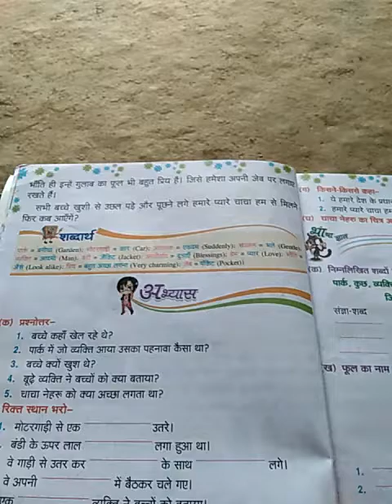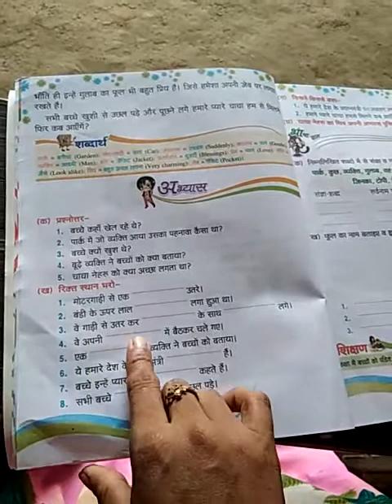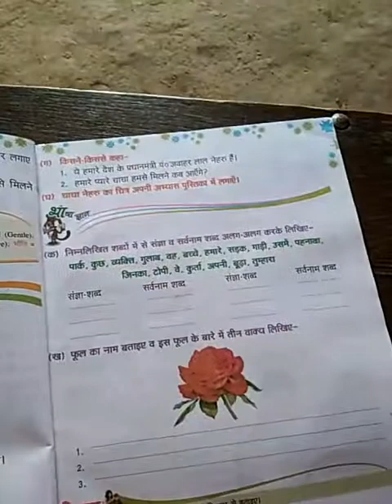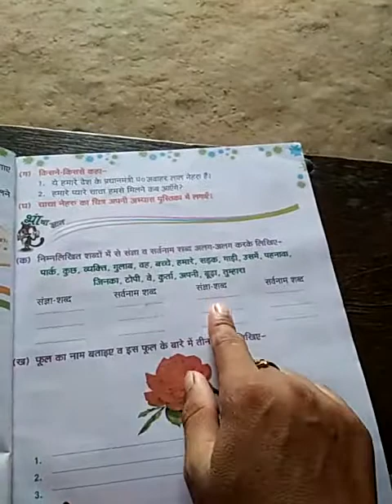Class-2,Hindi,chapter-2,part-2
For Class-2,Hindi,chapter-2,part-2
Publisher-EDB,
Teacher-,,,,,